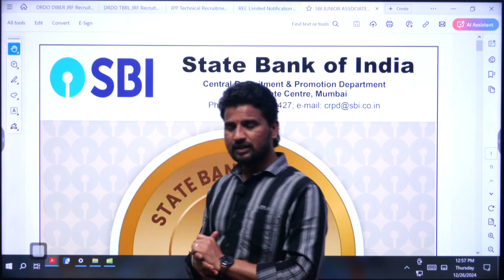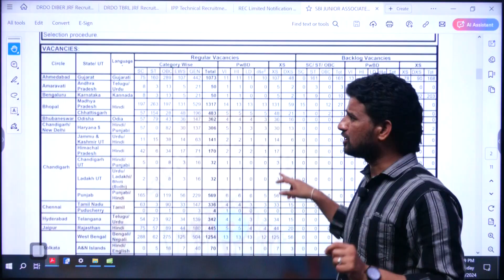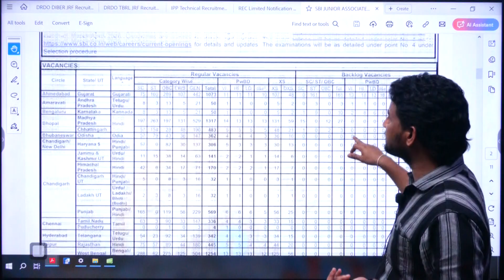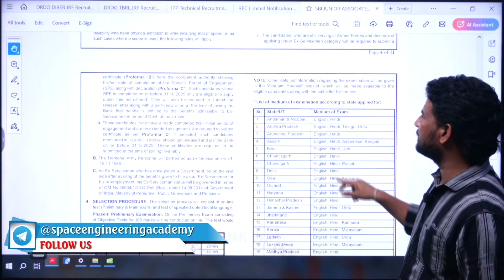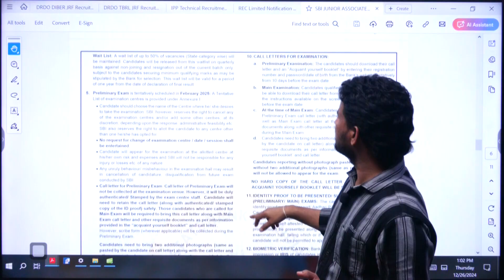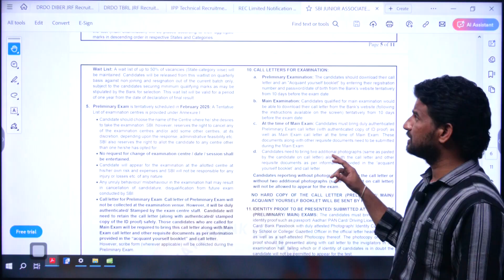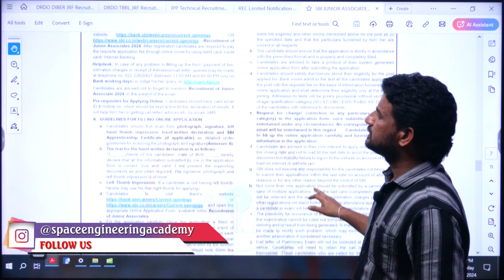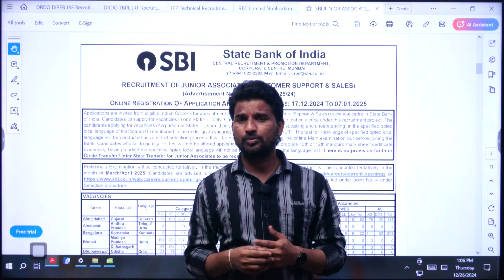13735 Posts- SBI JUNIOR ASSOCIATES Recruitment 2024| SPACE Engg. Academy | Mukesh Bijja| 9848485698